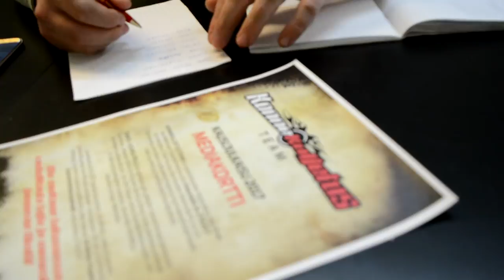Asfalttikunkun 2017 voittanut Liimatainen: ”Tämä merkitsee paljon”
Konneveden Mika Liimatainen voitti Vetelissä vappuviikonloppuna ajetun Suomen suurimman jokkiskilpailun Asfalttikunkun.